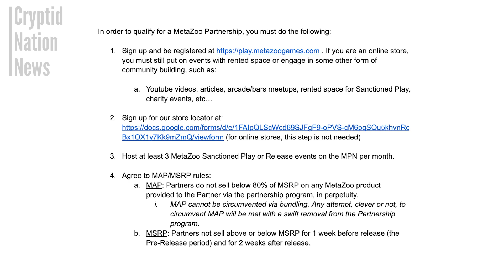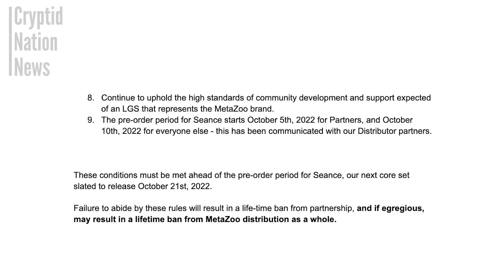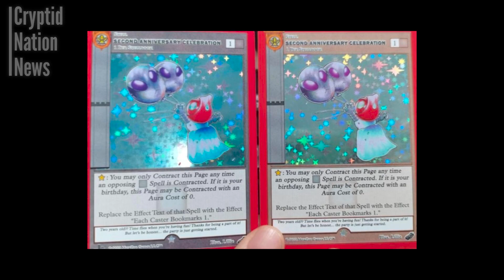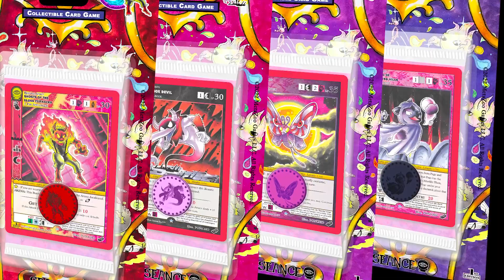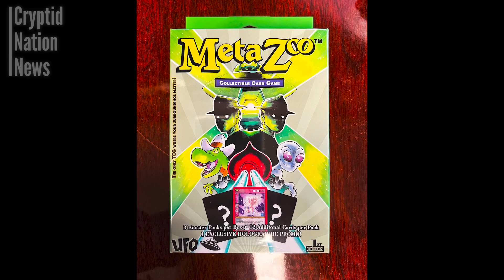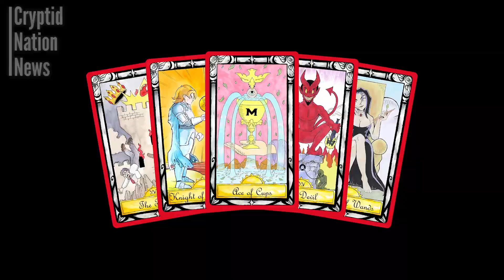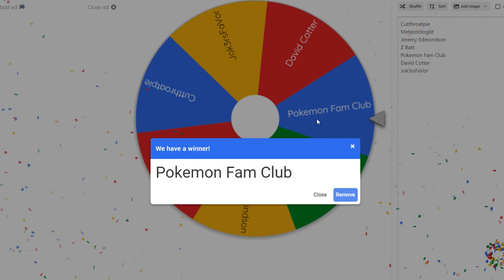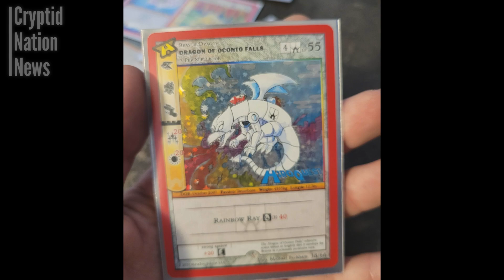MetaZoo Weekly News - Sept 10: Have you gotten your HiroQuest yet?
Another week, another weekly update!

Looking to buy some MetaZoo product? Now you can support Immortal Workshop AND the channel at the same time!

Immortal Workshop is new to the scene, having been founded this year... launching as a virtual LGS based out of Virginia.

If you're a Northern Virginia local, be on the lookout for some fun events on the MetaZoo Play Network from Immortal Workshop.
The next subscriber milestone giveaway will be at 1000 subscribers and we'll do something extra special for the big one!

0:00 Intro
0:09 Happy Birthday, Lillie!
0:30 Seance Song Tease
0:54 LGS Partnership Sign-up
4:50 Full-stack Dev Wanted
5:33 New Seance Caster?
5:54 Spirit Tower Promo
6:28 Second Anniversary Celebrations
6:53 Gold MetaZoo Supporter Medal
8:29 Trick No Treat
9:39 Flork LGS Boxes
10:06 Seance Spellbook
10:48 4 Seance Blister Packs
12:19 Seance Theme Decks
13:03 Green T Butterfly
13:41 Kansas City Collect-a-con Tournament
14:20 Who should MetaZoo partner with?
16:32 Walmart UFO Hangers
17:37 Red Bordered Tarot Cards
18:42 Another Space Rare Pulled!
19:35 Immortal Workshop Weekly Trivia
21:00 HiroQuest is here!
24:31 Outro